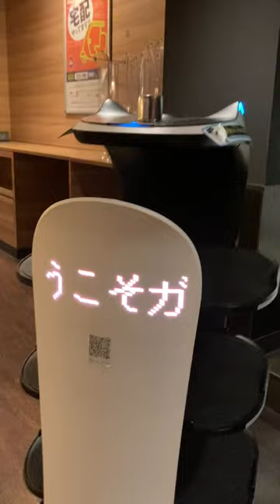すかいらーく・ガスト ネコ型配膳ロボット BellaBot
店員が料理をトレイに載せ、テーブル番号を入力すると配膳が始まります。往路と復路で表示が異なります。
ガストの店舗検索画面にて導入店舗が確認可能です。導入店舗の場合、その旨の記載があります。
0:00 往路は席番号が表示されます。
0:16 復路は「ようこそガストへ」がスクロールで表示されます。曲がる時は矢印が表示されます。
0:30 配膳後、定位置に帰ってきた時は、トレイとテーブル番号を選択するよう店員向けにアナウンスが流れます。
1:02 障害物等で前に進めなくなったときは「›››‹‹‹」が表示されます。このときは2台の離合がうまくできなかったようです。